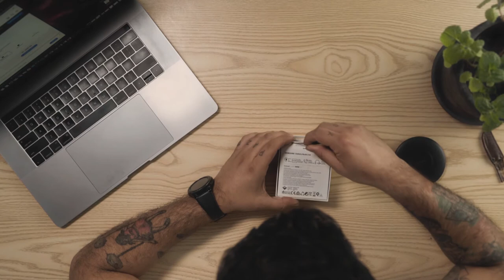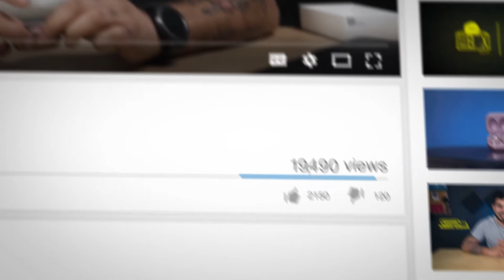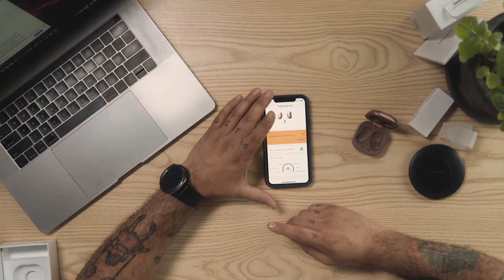Samsung Galaxy BUDS LIVE - SÍ, parecen un FREJOL | UNBOXING y primera impresión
Hoy en la secuencia TECH 📦⌚️📱
Vamos a quedar sorprendidos con el diseño de los nuevos Galaxy Buds Live que nos presenta Samsung

Conoce al equipo de Kid in a Box
👨‍🚀 📝🎙Director y Conductor: Roberto Morales @sinmapaperu
👨‍🚀🎥 🎧 Cámara y audio directo: Gianfranco Grados @gf.grados
👨‍🚀🖥Post-producción: Gian Carlos Chavez @giancarloschavez
🐶 Asistente y fiel compañero: Films Morales @films_albi

Equipos que utilizo ahora 🔥:
Cámara: Sony A7SII
Lentes: Tamron 17-28 | Sony 90mm macro
Micrófono: Rode Filmmaker
Trípode: Manfrotto MVH 502A
Monitor: Ikan S7H-DK
Luces: Kino Kit interview